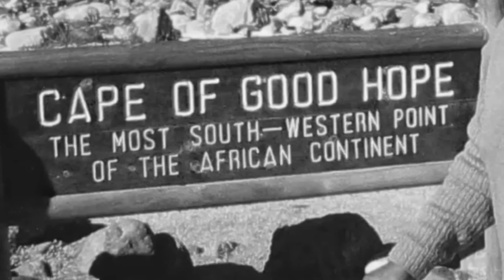Lucimarian Tolliver Roberts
Learn how Lucimarian Roberts contributed to the Civil Rights movement in Mississippi.

Founded on December 31, 1924, Mississippi Power serves more than 186,000 customers across the Mississippi Gulf Coast, the Pine Belt, and Meridian. Our mission is to deliver world-class value to our customers and communities every day.

At Mississippi Power, we take generating and delivering reliable, affordable energy seriously. We consider a range of energy sources to balance energy supply with our growing customer demand. Our energy resource plan is updated and approved by the Mississippi Public Service Commission.

Have questions? Call our 24/7 customer service center at 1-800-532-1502
Is your power out?